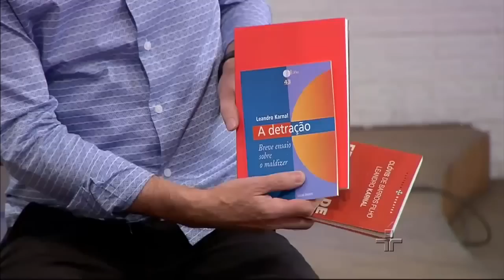Metrópolis: Leandro Karnal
Leandro Karnal é historiador e professor da Unicamp. Colaborador do Jornal da Cultura, palestrante de muito sucesso e fenômeno da internet, está lançando o livro "Felicidade ou Morte" em parceria com Clóvis de Barros Filho. O professor Leandro Karnal está aqui no estúdio do Metrópolis.